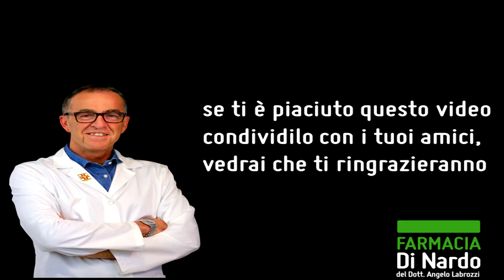Cellulite: frullato sgonfiante fai da te